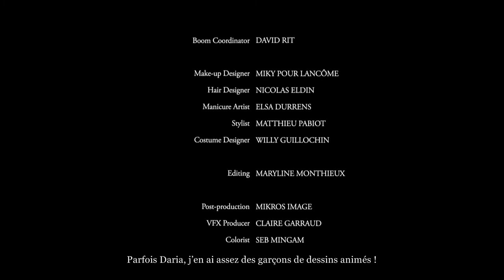Star Eyes by Lancôme - with Sandy Fox as Betty Boop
For the launch of Hypnôse Star, the new iconic Mascara, Lancôme gathered the biggest talents, Daria Werbowy, Sandy Fox as the voice of Betty Boop TM, and Joann Sfar, for a film of intense glamour.